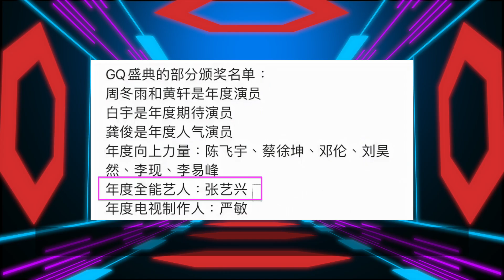【番茄炒娛】GQ年度盛典：張藝興榮獲全能藝人！| 張藝興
【人物簡介】
張藝興（LAY），1991年10月7日出生於湖南省長沙市，中國內地流行樂男歌手、影視演員，韓國男子演唱組合EXO/EXO-M成員。
2012年4月，EXO團體和其子隊EXO-M成員身份正式出道。2015年5月，加盟勵志體驗真人秀節目《極限挑戰》，在國內收穫路人緣。之後憑藉高人氣參演影視作品《好先生》《老九門》《一齣好戲》等，發布婡垍專輯《頭篠SHEEP》《夢不落雨林》《蓮·今生篇》，演歌兩棲雙豐收。

本期視頻制作人員：
文案/策劃：小松
剪輯/字幕：小天
校對/後期：夏明